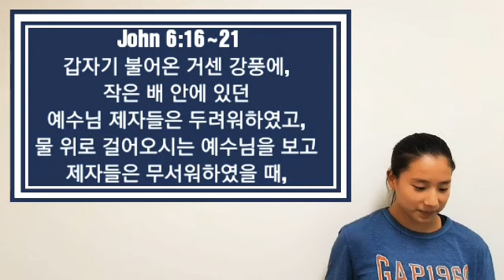요한복음 6:16~21 ACC시은쌤말씀선포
John 6:16~21
갑자기 불어온 거센 강풍에, 작은 배 안에 있던 에수님 제자들은 두려워하였고,
물 위로 걸어오시는 에수님을 보고 제자들은 무서워하였을 때,

에수님이 이렇게 말씀하십니다.
"내가 너희와 함게 여기 있으니 겁내지 말라!"
Don't be afraid! I am here with you!

그러자 제자들은 반갑게 기쁘게 간절하게 에수님을 배 안으로 모셨습니다.
Then they were eager to let jesus in the boat.

그러자 배가 곧 그들이 가려던 목적지에 도착햇습니다.
and immediately they arrived at their destination!

우리가 예수님을 기꺼이 간절하게 온맘다해 받아들일때,
예수님은 우리가 힘들어하는 그 상황 속에서 무사하게 벗어나게끔
우리를 기꺼이 도와주십니다. Thank you Jesus!